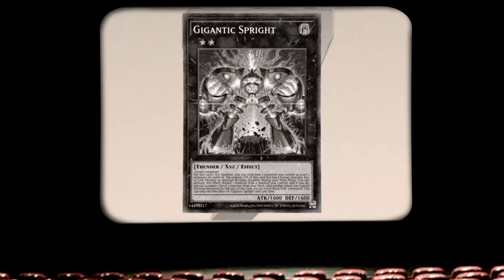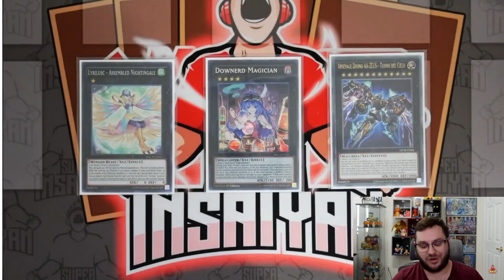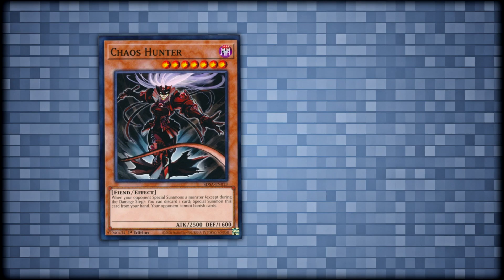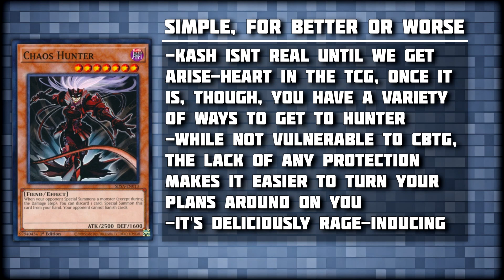Is Chaos Hunter Yu-Gi-Oh's next big hand trap?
couldnt do a community segment so i made another animation